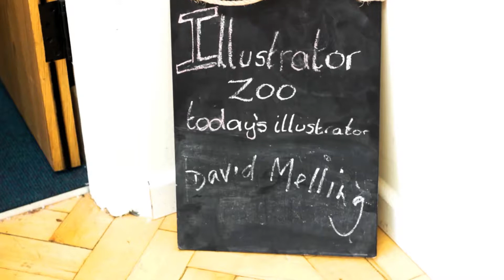Who's in the Illustrator Zoo? - David Melling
David Melling, Illustrator of Hugless Douglas, answers some probing questions from within the Illustrator Zoo as part of The Story Museum's new exhibition 'Draw Me A Story'.

The exhibition is open until September 2015 and features original
artwork from Quentin Blake, Nick Sharratt, Mini Greyt, Yasmeen Ismail,
Emily Gravett and Korky Paul.